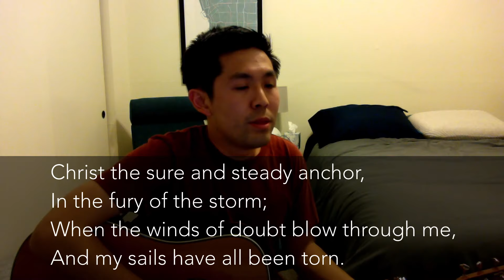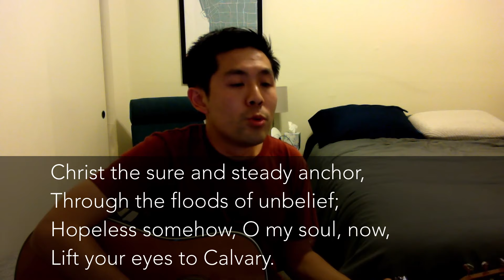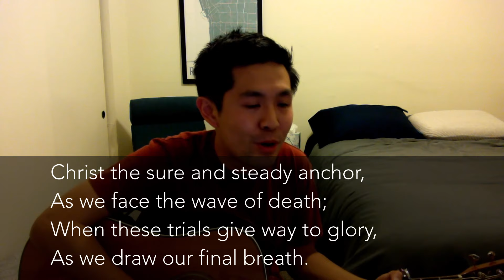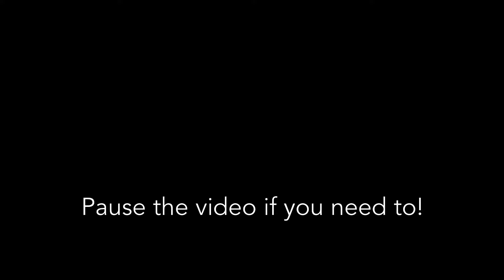Lighthouse Youth // The Author of History // Esther 2:1-18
The Book of Esther: Living in God’s Providence During A Time of Unique Opportunity
The Author of History
Esther 2:1-18
Keith Fong

Key idea: Faith is trusting the unseen God, the Author of history.

Scene I: The Fool
Scene II: The Nobodies
Scene III: Not the Story We Would Write
Scene IV: The Author of History